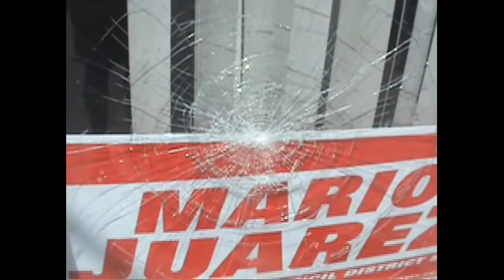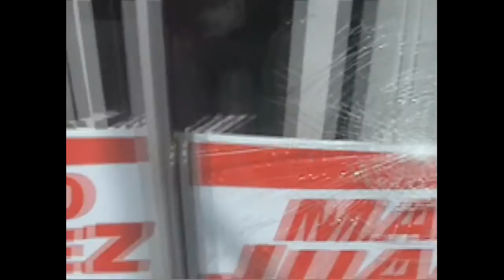Mario Juarez For Oakland City Council HQ Vandalized In 2008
- The office of Mario Juarez, the real estate business man running for the Oakland City Council District Five currently held by Council Prsident Ignacio De La Fuente, was vandelized. I talked to Juarez about this. - vlog produced by Zennie Abraham Zennie62 Blog - youtube video